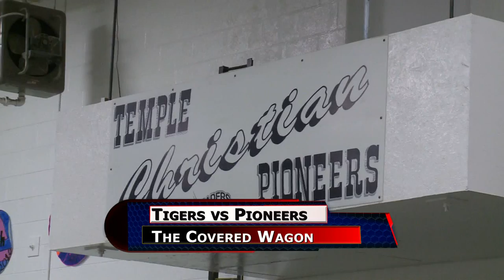Waynesfield Goshen vs Temple Christian Volleyball